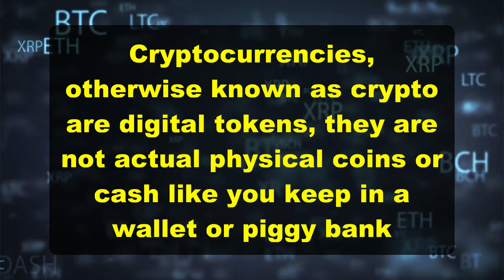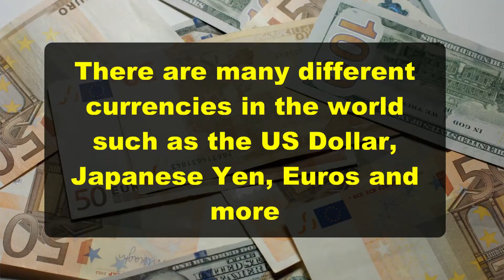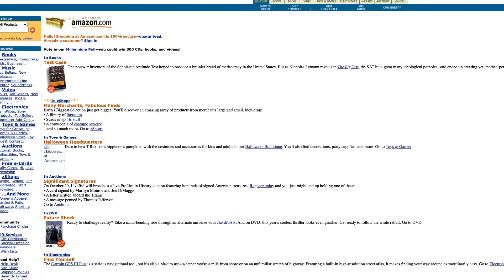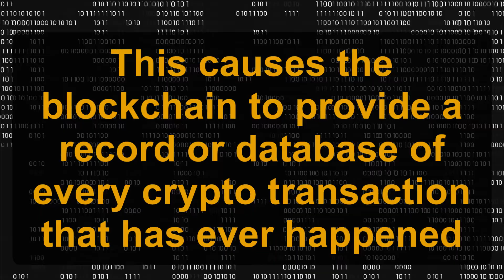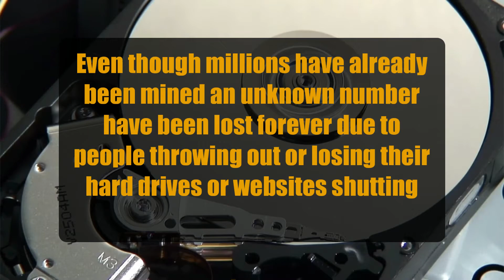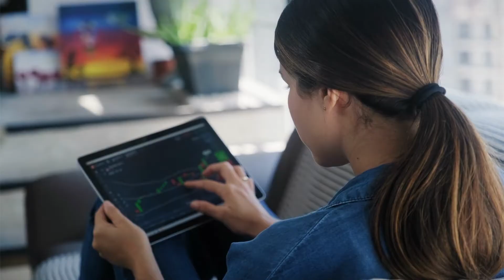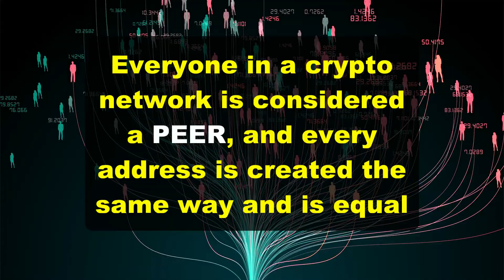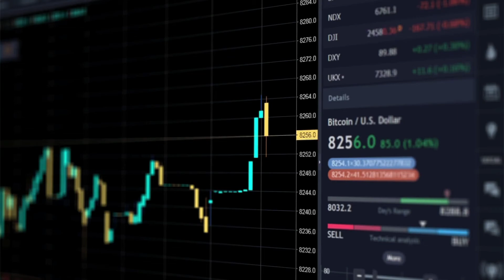What is Crypto | Cryptocurrency Explained for Kids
Cryptocurrencies, otherwise known as crypto are digital tokens, they are not actual physical coins or cash like you keep in a wallet or piggy bank

Crypto is a type of digital money that allows people to make payments directly to each other through a system online

There are also many different cryptocurrencies and new cryptocurrencies are being created all the time

In fact, there are thousands but one of the most well-known is called Bitcoin.